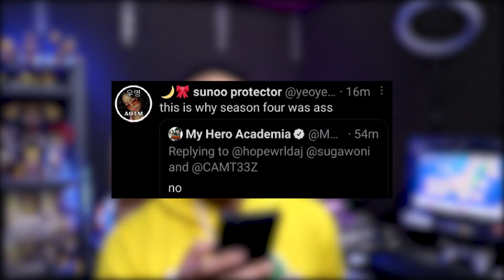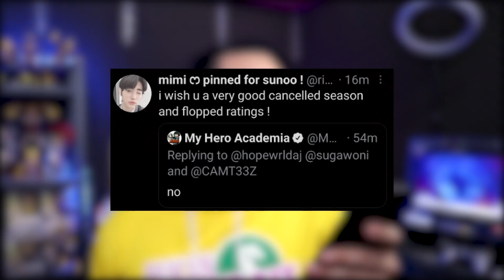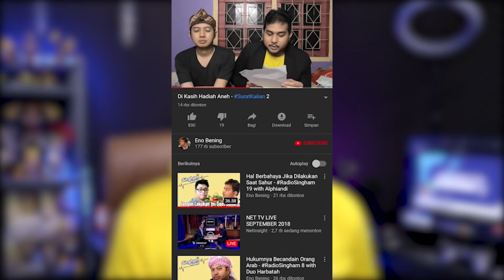Kpopers Alay Serang Wibu Karena Tidak Ucapin Happy Birthday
Kpopers alay sehari ga ribut di Twitter ga makan kayaknya.

Support kami dengan Transfer (QRIS) / GOPAY / OVO / OVO POINTS /LINK AJA / DANA? Klik link berikut: